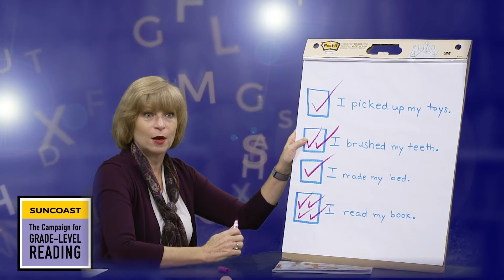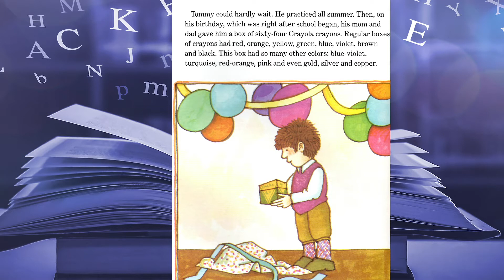This Book is Cool! - The Art Lesson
The Suncoast Campaign for Grade-Level Reading encourages reading with the webcast series, This Book is Cool! This episode, (Kindergarten, Week 2, Book 1) features the book, The Art Lesson written and illustrated by Tomie dePaola. Kindergarten children and the special adults in their lives will enjoy learning about this book with host Beth Duda, and special guest, Sarasota County School’s Teacher of the Year, Heather Young. “This Book is Cool! “, generously funded by The Patterson Foundation, is designed to encourage children, PreK- Gr. 3, to read. Each 10 – 15 minute webisode features a selected book, a special guest, new vocabulary words for our Word Bank, and a suggested activity that goes with the book. Two new webisodes for each grade level will be uploaded each week throughout the summer. Remember, reading is the key to succeeding!